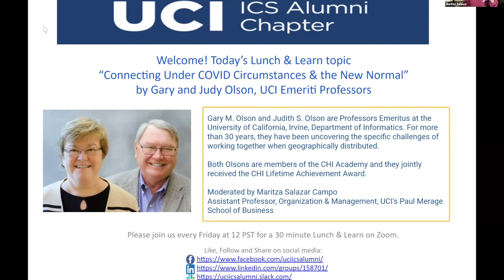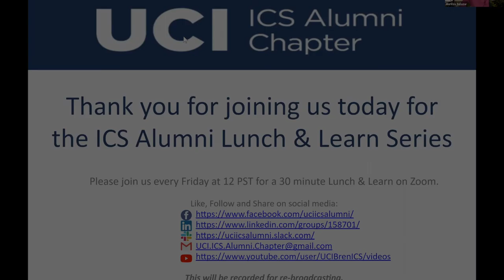Connecting Under COVID Circumstances & the New Normal: Judy and Gary Olson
"Connecting Under COVID Circumstances & the New Normal"